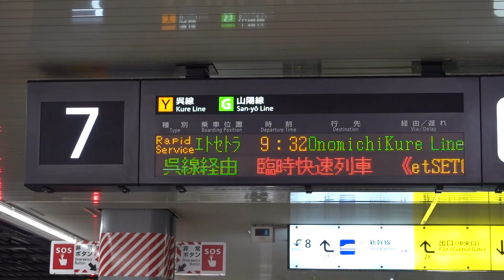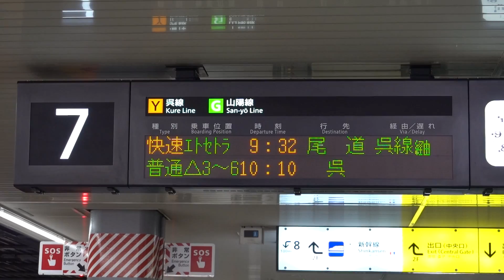20210606 快速etSETOra尾道行き 広島駅電光掲示板